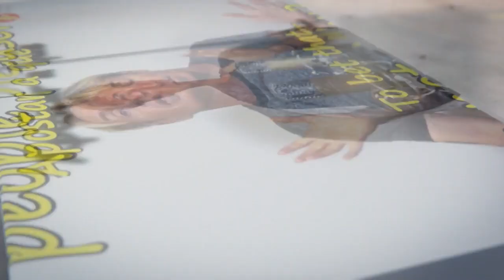Ana y Cynthia- El proyecto ÁRBOL LightSpeed Spanish